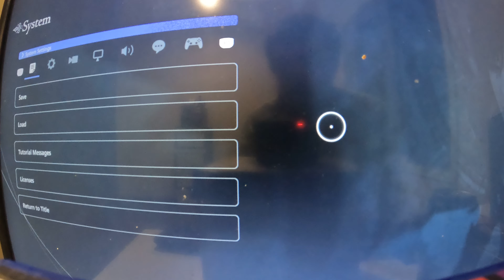final Fantasy 16 game play